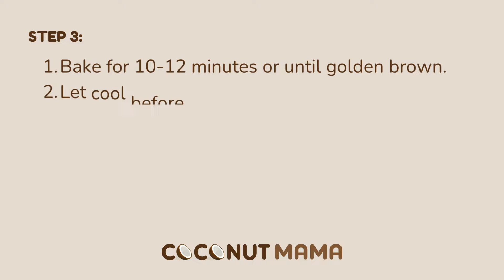Almond Flour Pie Crust (Keto)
Whether you're making apple pie, pecan pie, or chocolate cream pie, this almond flour pie crust is an excellent gluten-free and keto-friendly recipe!